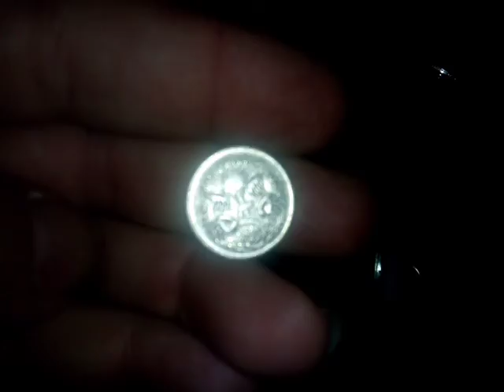What I found while walking today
2001 five cent coin, Fish eye stick on mirror, washer with a broken magnet attached, small metal bracket and a Nyloc nut